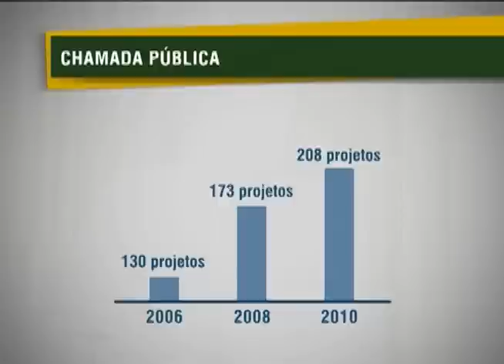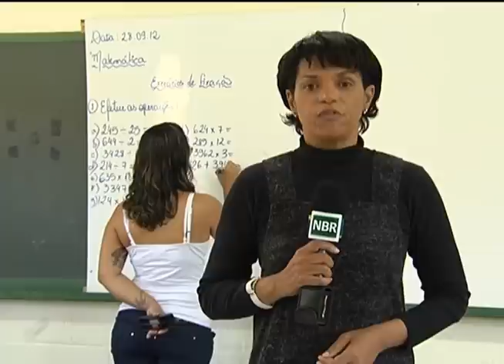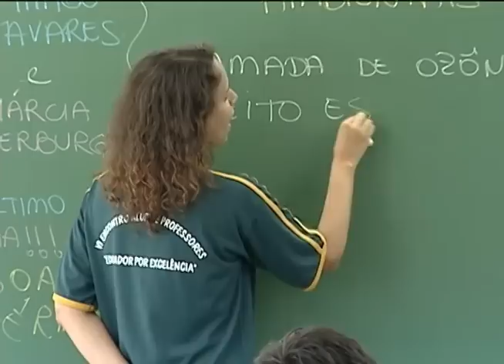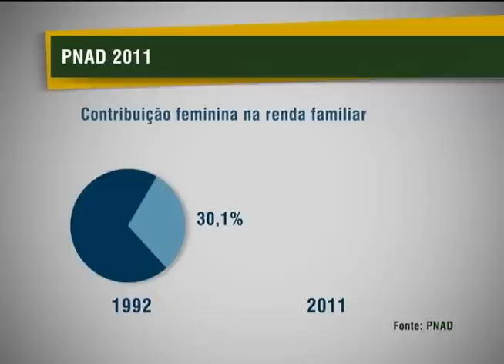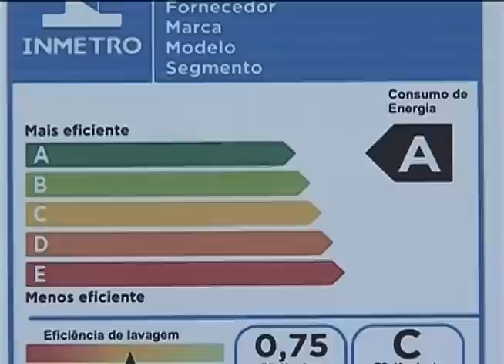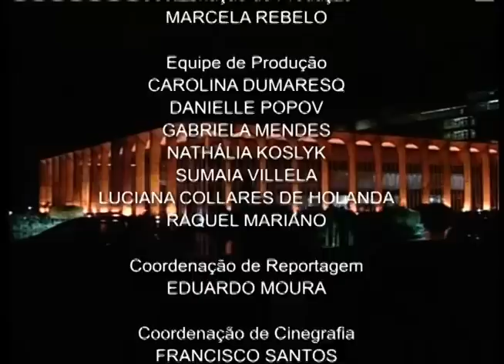Jornal NBR NOTÍCIAS - 11 de outubro